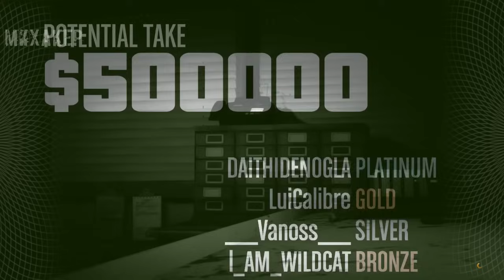GTA 5 Online Смешные моменты (перевод) #96 - Ограбление банка, Вместе катаемся - вместе умираем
Лучшие моменты из видео Vanoss Gaming, H2ODelirious и других авторов в переводе на русский и озвучке Михакера.

Всю музыку из моего видео вы можете найте в моем паблике в ВК